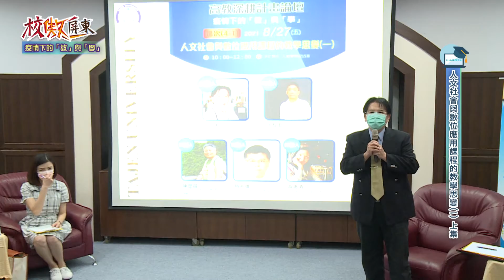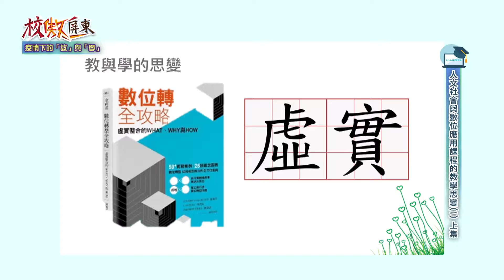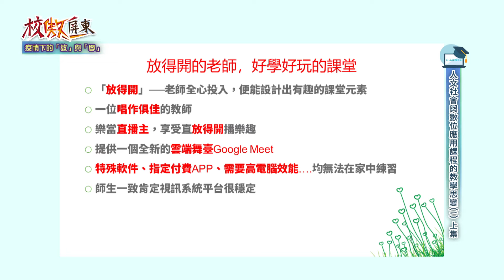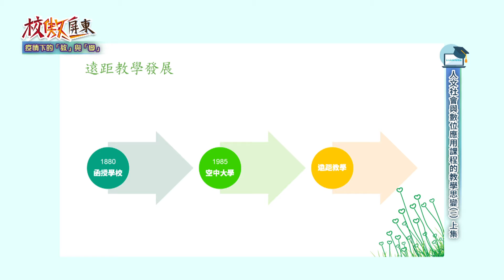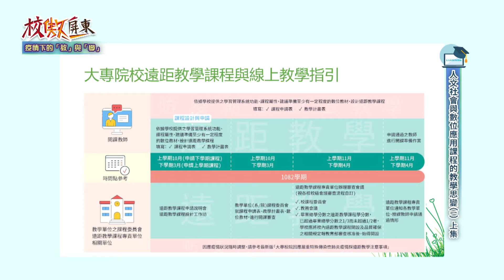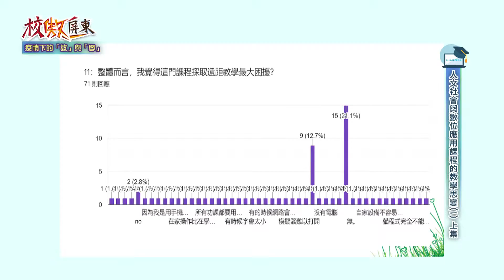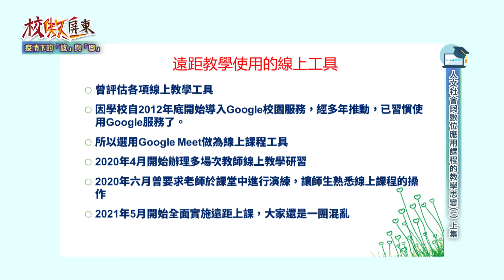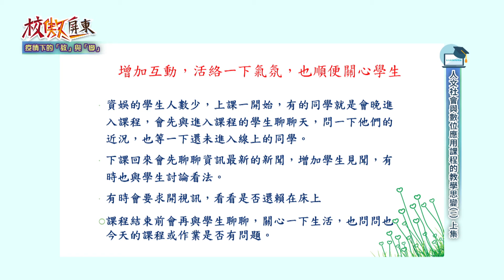校傲屏東 人文社會與數位應用課程的教學思變一 上集